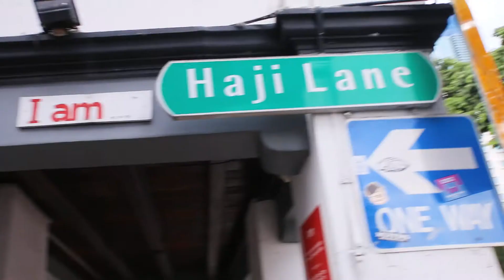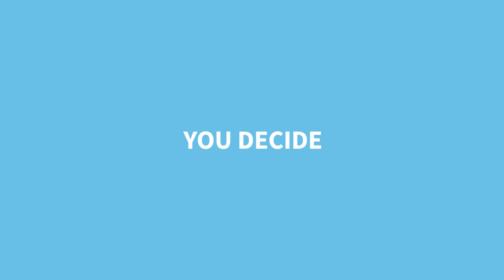Please Like Me Final Trailer